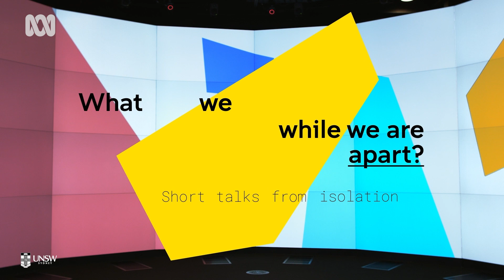Preparing for the unimaginable | Michael Dello-Iacovo | Isolation Talks | ABC Australia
"What keeps me up at night is the possibility of an existential risk that we still haven’t thought of, perhaps because it hasn’t happened in recorded human history." Michael Dello-Iacovo

Do you lie awake at night worrying about volcano eruptions, asteroid impacts, global pandemics, evil robots, or nuclear warfare? Have you spared a moment to consider that there might be existential threats humans can’t even imagine?

If anything positive comes out of COVID-19, it’s that we will have better disease control protocols and public health around the world – but also that we might use this unexpected event to think about how we can prepare for future unprecedented events. What can we do today to prepare for the unimaginable?

Michael Dello-Iacovo is a PhD candidate in space science at UNSW Engineering. His research looks at off-Earth exploration, mining and asteroid impact risk. Michael has an interest in morality and ethics, and hosts the podcast Morality is Hard.

What can we learn while we are apart? Short talks from isolation.

In a year that has tested our resolve, and has seen our lives change profoundly, UNSW researchers reflect on the lessons we can learn from our socially distanced world.

If we take heed of these lessons, can we improve our lives for the better and hold onto the things we value most? These lessons can be the silver lining to all this disruption – and can help us thrive, not merely survive in challenging times.

In this series, hear from nine UNSW researchers as they explore what we can learn during this time of isolation and change.

A UNSW Centre for Ideas and Grand Challenges program collaboration.